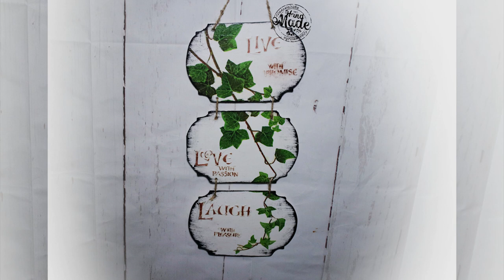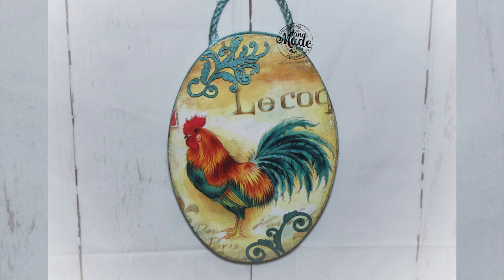#89 DECOUPAGE REEL JANUARY- MARCH 2018